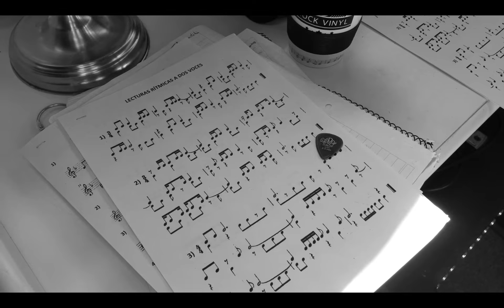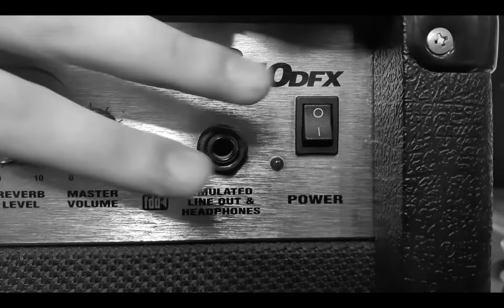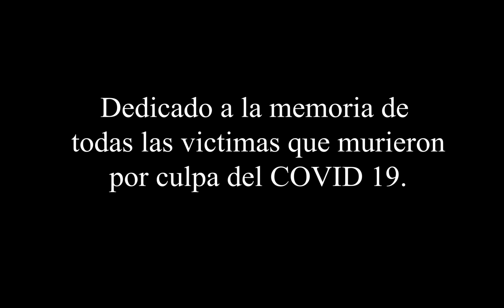Consecuencias de un Encierro - Documental (2022) COVID - 19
En este documental narrado a través de 2 reportajes como si fuesen una conversación entre personas, se nos cuenta como fueron afectadas las personas tras la llegada del Coronavirus.